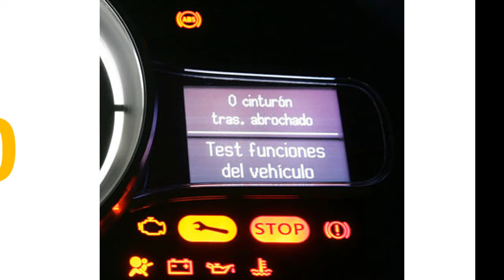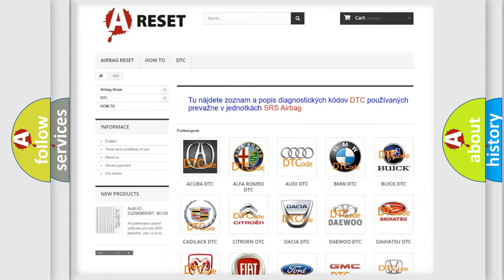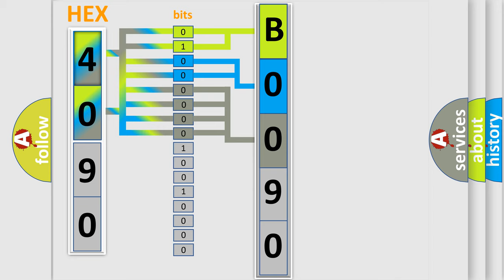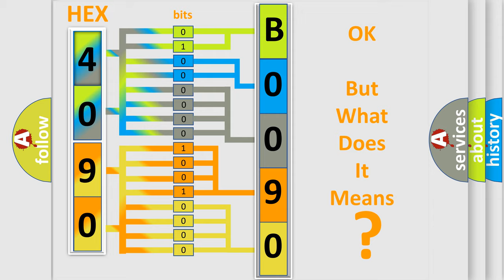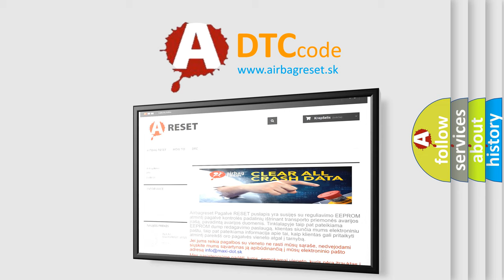DTC Chrysler B0090-11 Short Explanation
Contents:
0:21 Basic DTC analysis according to OBD2 protocol standard.
1:48 Insight into programming
2:58 A diagnostically understandable description of the Diagnostic Trouble Code
3:05 Basic error definition

Make:
Chrysler
Code:
B0090 11
Definition:
Camshaft Position Sensor “A” Circuit (Bank 1 or Single Sensor) Low Input
Description:
Cause:
CMP sensor circuit is open or shorted to groundCMP sensor circuit is shorted to powerCMP sensor ground (return) circuit is openCMP sensor installation incorrect (Hall-effect type)CMP sensor is damaged or CMP sensor shielding damaged
Failure Type: